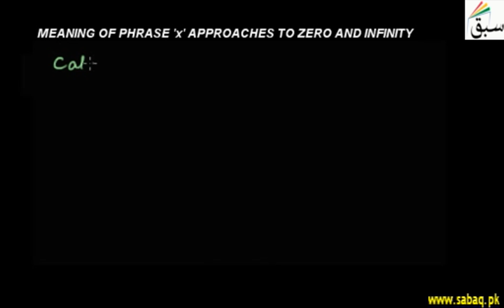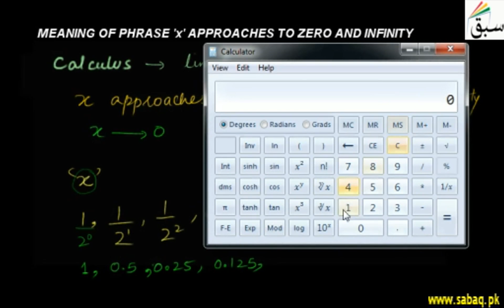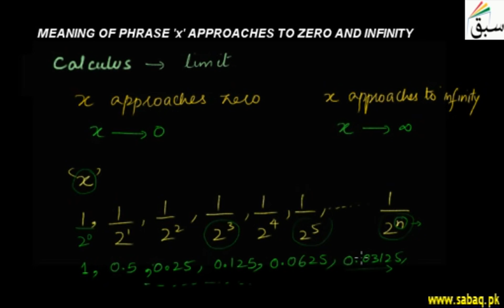Meaning of the Phrase 'x' Approaches zero, Infinity, Math Lecture | Sabaq.pk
Meaning of the phrase 'x' approaches zero or infinity in limits with examples
This video is about: Meaning of the Phrase 'x' Approaches zero, Infinity. Practice tests and free video lectures for Physics, Chemistry, Biology, Math’s, Computer Science, English & more subjects are also available at Sabaq.pk. So, subscribe to Sabaq.pk/Sabaq Foundation now and get high marks in your exams.

CLASSES WE COVER AT SABAQ.PK / SABAQ FOUNDATION:

1. KG
2. Class 1
3. Class 2
4. Class 3
5. Class 4
6. Class 5
7. Class 6
8. Class 7
9. Class 8
10. Class 9
11. Class 10
12. Class 11
13. Class 12
14. Class 13
15. Class 14
16. MCAT
17. ECAT
18. CSS

BOARDS WE COVER AT SABAQ.PK / SABAQ FOUNDATION:

1. FBISE
2. Sindh Board
3. KP Board
4. Balochistan Board
5. Cambridge

STUDY MATERIAL WE OFFER AT SABAQ.PK / SABAQ FOUNDATION:

1. Physics Lectures
2. Chemistry Lectures
3. Mathematics Lectures
4. Biology Lectures
5. English Lectures
6. General Science Lectures
7. Computer Science Lectures
8. General Math Lectures
9. Accounting Lectures
10. Statistics Lectures
11. Advance Accounting Lectures
12. Cost Accounting Lectures
13. Practice Tests
14. Physics Practical
15. Chemistry Practical